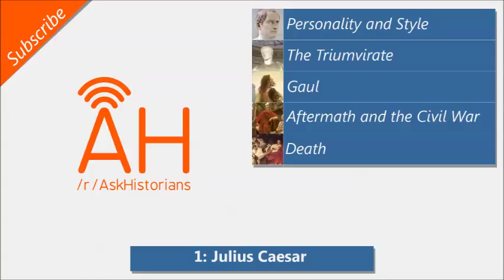AskHistorians Podcast 001 - Julius Caesar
This is the first and pilot episode for the AskHistorians podcast, featuring Artrw interviewing Celebreth about Julius Caesar. (Original Publish Date: December 20th, 2013)